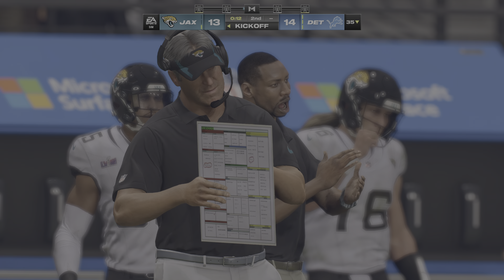Madden 24 Super Bowl 58 Detroit Lions vs Jacksonville Jaguars Simulation 2023 PS5 4K Game Play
Madden 24 Super Bowl 58 Allegiant Stadium Super Bowl 58 Detroit Lions vs Jacksonville Jaguars Simulation 2023 PS5 4K Game Play. Thanks For supporting The Channel. Have a Safe Awesome Day